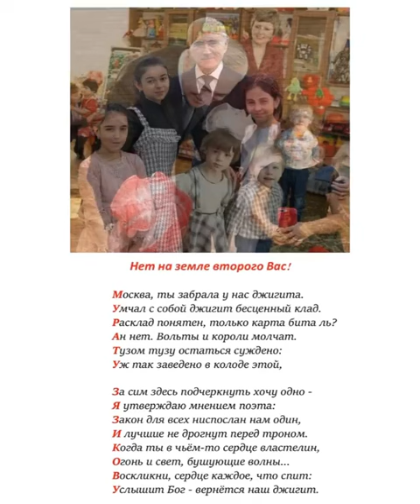Ингушетия.«Нет на земле второго Вас!»